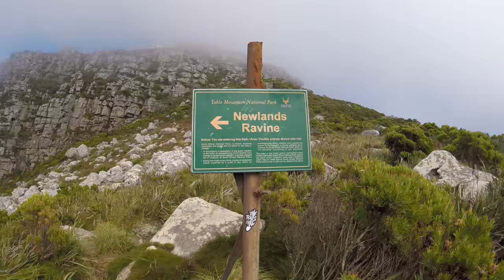Knife Edge and Eastern Buttress - Devil's Peak (4K)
A windy and cloudy hike up Devil's Peak via Mowbray Ridge and Knife Edge, around the corner of Eastern Buttress to the top. Descent via the Saddle and Newlands Ravine.